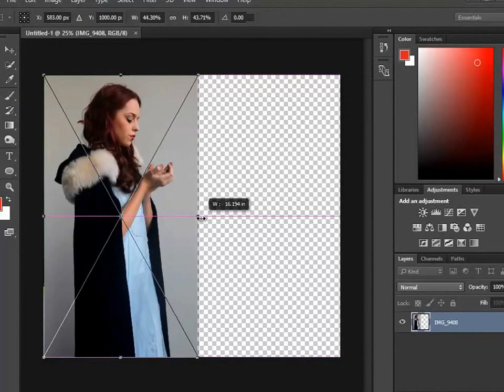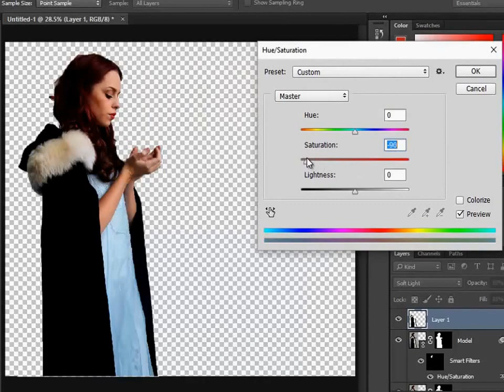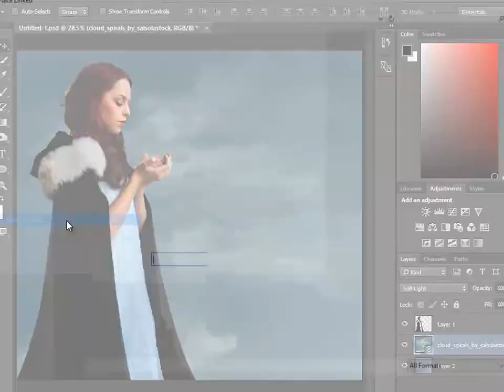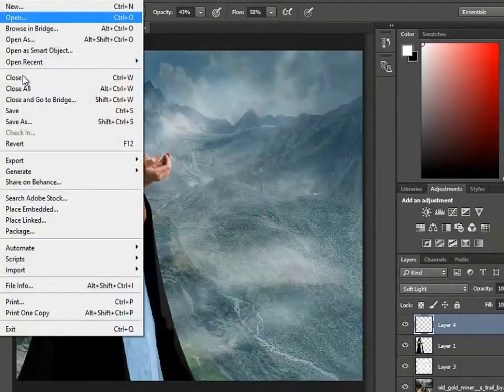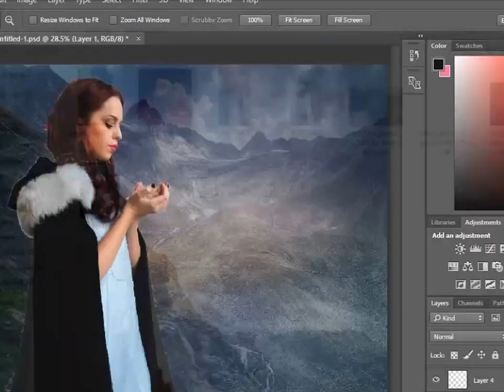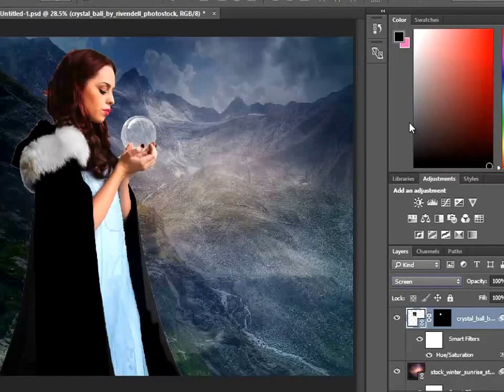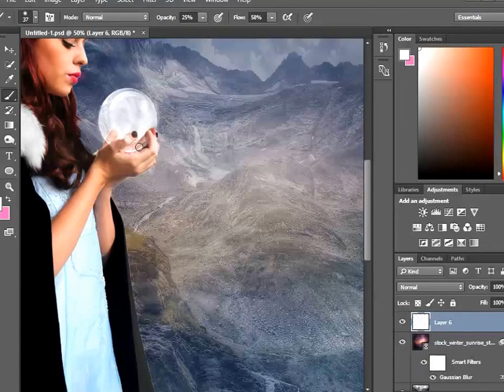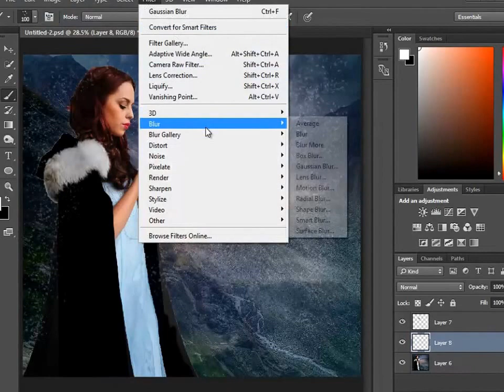A Surreal Game of Thrones Photo Manipulation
Learn how to create a photo manipulation based on the HBO series, “Game of Thrones”. This Photoshop tutorial will give you in-depth instructions on compositing, adding snow, and lighting/blending techniques.

Project file ___